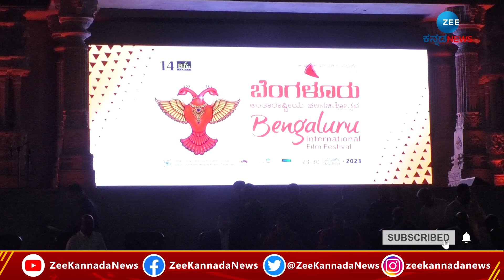BANGALORE INTERNATIONAL FILM FESTIVAL 2023 | ಕನ್ನಡದ ಮಹಾನ್‌ ಕಲಾವಿದರನ್ನು ನೆನೆಯುವ ಮೂಲಕ ಅದ್ದೂರಿ ಚಾಲನೆ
ಬೆಂಗಳೂರು ಅಂತಾರಾಷ್ಟ್ರೀಯ ಚಲನಚಿತ್ರೋತ್ಸವ
ಕನ್ನಡದ ಮಹಾನ್‌ ಕಲಾವಿದರನ್ನು ನೆನೆಯುವ ಮೂಲಕ ಅದ್ದೂರಿ ಚಾಲನೆ